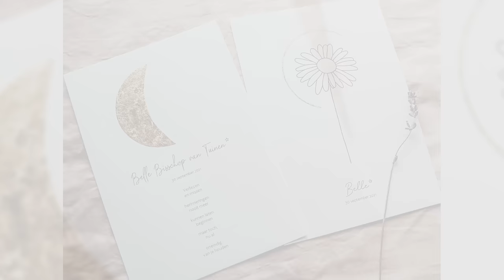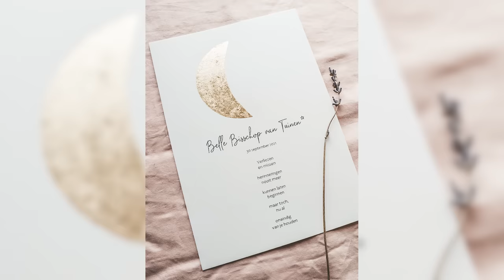Het verhaal van Pauline Wingelaar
Pauline Wingelaar, bekend van Echte Gooische moeders, was vanaf het eerste moment dat ze zwanger was van dochter Belle vreselijk bezorgd. Tijdens opnames voor Echte Gooische moeders ging het mis: ze verloor vruchtwater. Pauline was toen twintig weken zwanger. Belle werd uiteindelijk met 22 weken geboren en overleed na drie kwartier.

In deze video gaat Bjorn Visser in gesprek met Pauline Wingelaar over het verlies van haar prachtige dochter, Belle.

Stichting Rouwkost ondersteunt ouders na het verlies van hun kind. Ben je opzoek naar meer verhalen of ondersteuning? Kijk dan op